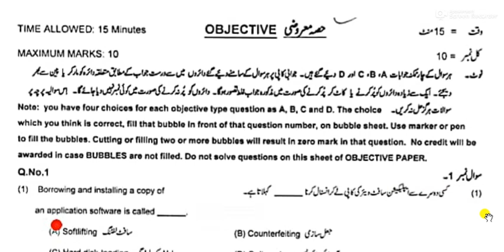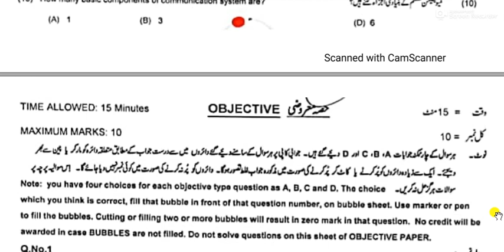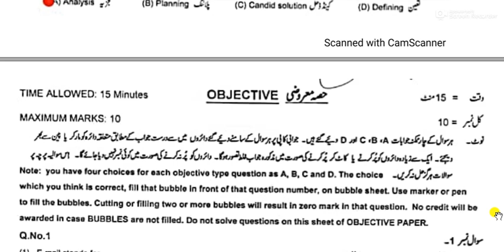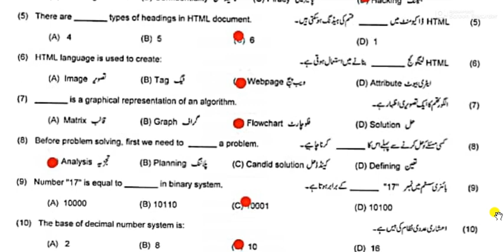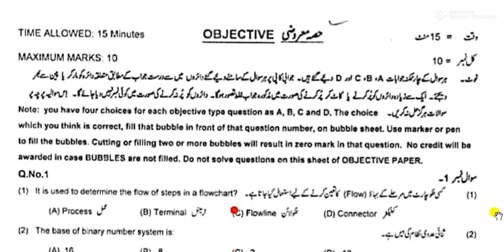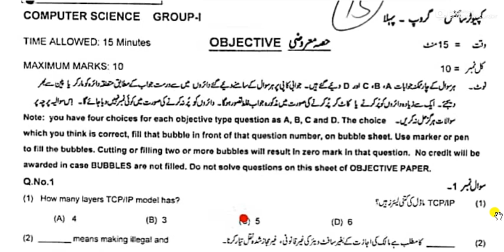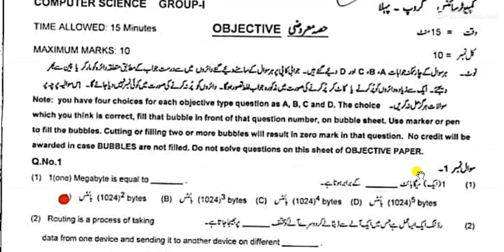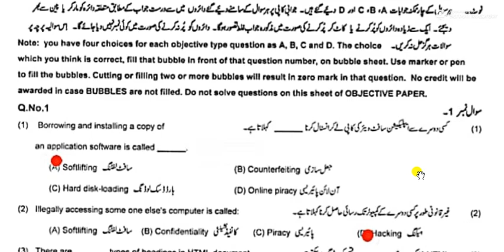9th computer paper Leak|9th computer current paper 2022|9th computer guess paper 2022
9th computer paper 2022,
This video explains all the important short questions of complete book of class 9 computer science and it will also be a guess paper 2022 for 9th class.
9Th Class Computer Guess paper 2022 || Important Short Questions Complete
9th computer guess paper 2022,
9th computer paper,
9th computer scheme 2022,
9th computer guess paper
9th computer science guess paper 2022,
9th computer science guess,
9th computer chapter 1,
9th computer mcqs,
9th computer chapter 3,
9th computer chapter 2,
9th computer chapter 5,
9th computer,
9th computer chapter 4,9th computer paper Leak ,9th computer paper 2022,9th computer guess paper 2022,9th computer paper
9th class computer science chapter 11,
9th class computer guess paper 2022,
9th class computer paper 2022,
9th class computer science guess paper 2022,
9th class computer paper,
9th class computer,
9th class computer paper 2022 final exam,
9th class computer guess paper,
9th class computer important long questions,
9th class computer science paper 2022,
9th class computer scheme 20222,
29th class computer guess paper 2022 urdu medium,
9th class computer important question 9th class computer science guess paper 2021 urdu medium,9th Class Computer Science Guess Paper 2022-9th class computer guess paper 2022-Computer Paper 2022
9th Class Computer Science Guess Paper 2022-9th class computer guess paper 2022-Computer Paper 2022